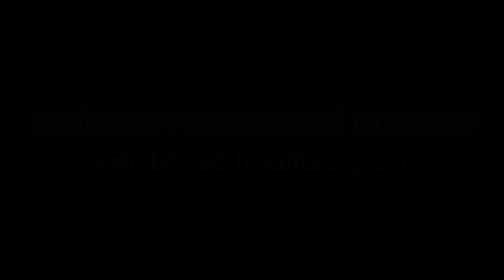Qualifications For Rulership - Michael V Swagerty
Qualifications For Rulership - Michael V Swagerty - Feast of Tabernacles Sermon

As the choir and the orchestra are finding their seats, I would like to take just a moment before getting into the sermon material to express a word of gratitude to all of you that have labored in small and large areas at this Feast of Tabernacles to make it the wonderful experience that it is. As Mr. Lowengreen mentioned I've have had the opportunity to coordinate the many different duties here in the physical sense in the auditorium building and the zeal that many of you display to do your labors is astounding to say the least. Let me give you one little example that has happened...

Additional Programs and Literature available at: hwalibrary.com